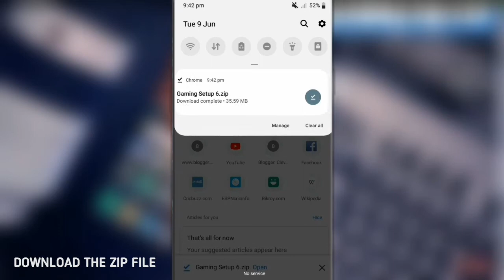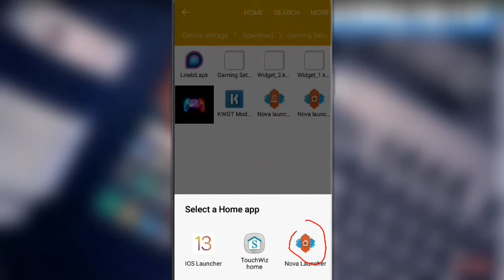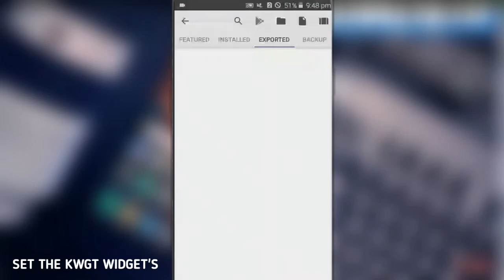The Best Android Setup Tutorial for Gamers || Gaming Setup EP. 6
Hello guys, This is H.R.C. Nadim and welcome to CLEVER FOX TECHNOLOGY. Guys, This is the 6th episode of Gaming Homescreen setups. I think you will love it. It is totally free. So you don't need to buy paid applications. All required apps and files are given in the zip file. So checkout the link bellow...

If you want more Android Setups, then checkout Playlist of Android Customization.

Hope you enjoyed this video. Please click on the like button.